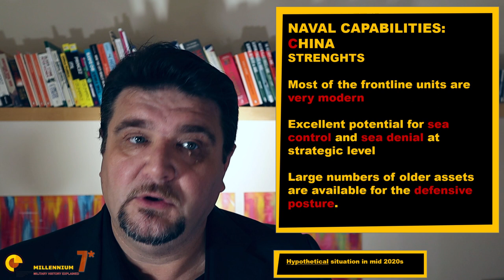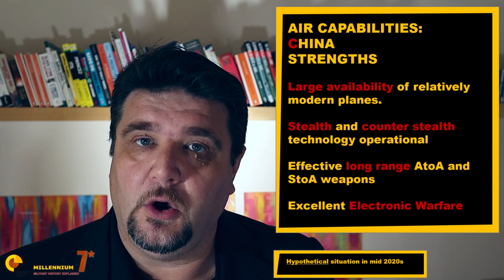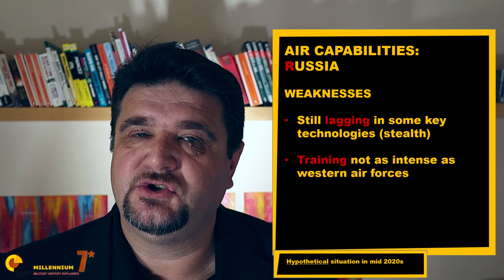World War 3: the Teams at the Beginning - Order of Battle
Worls War 3: what could be the capabilities and the orders of battle at the beginning of the conflict? In this video we present an overview of each side's capability.

Credits
Top Best Fighter Jet in the world 2017 No 4 : Dassault Rafale